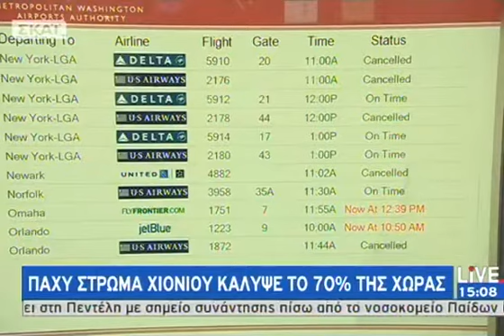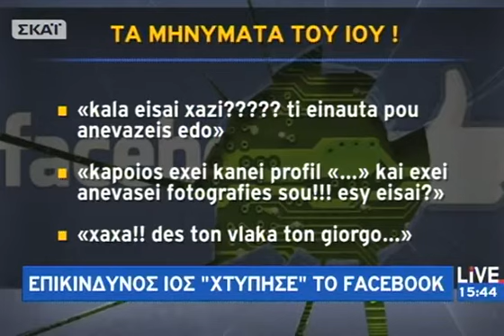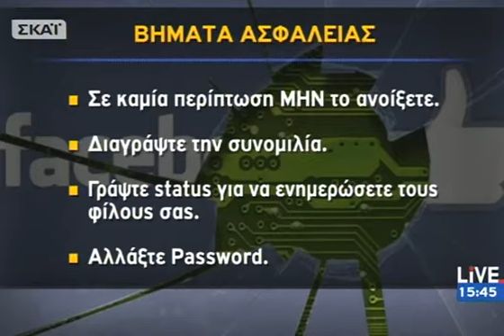Live - 11/12/2013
Κάθε μεσημέρι στις 15:00 δείτε όλη την επικαιρότητα στην εκπομπή LIVE με την Εύα Αντωνοπούλου. Οι ειδήσεις της ημέρας όπως εξελίσσονται με ρεπορτάζ και απευθείας συνδέσεις με όλους τους δημοσιογράφους του ΣΚΑΙ εκεί που χτυπά η καρδιά των γεγονότων. Παράλληλα εξειδίκευση και ανάλυση των θεμάτων από ειδικούς επιστήμονες οι οποίοι απαντούν εγκαίρως στα ερωτήματα των τηλεθεατών.Κάθε μεσημέρι από Δευτέρα έως Παρασκευή LIVE στις 15:00 με την Εύα Αντωνοπούλου στην τηλεόραση του ΣΚΑΪ.